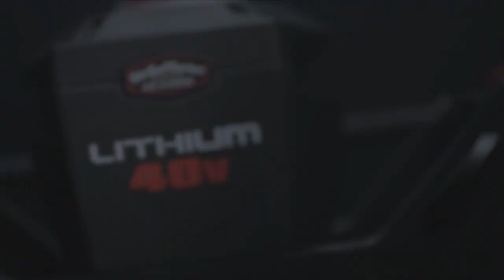Outdoor Bound TV Green Bay Wisconsin Walleye and Whitefish EP157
This week on Outdoor Bound TV, we're off to one of the most famous destinations in the Midwest for trophy walleye, Green Bay, Wisconsin.  We'll take to the ice with former tournament angler and world record holder, Dale Stroschein of Sturgeon Bay.  Dale will share with us some of his suggestions when you plan a trip to this famous body of water.  Then we'll head deeper to fish for another species that has more recently made Green Bay famous, the whitefish.